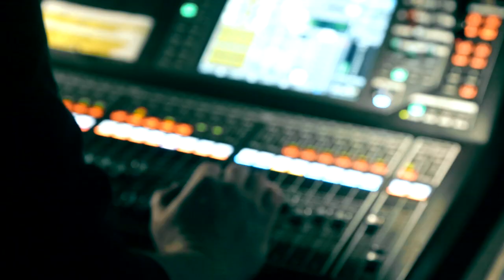Petr Bende & Bára Štěpánová / DEZERTÉR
Petr Bende &  Bára Štěpánová, Petr Bende Band, CM Gromba
hudba: Miloš Dvořáček, text Dušan Vančura

ŽIVÁ KONCERTNÍ NAHRÁVKA A VZPOMÍNKA NA VÁNOČNÍ TURNÉ 2022.
Natočeno:
SONO CENTRUM Brno / 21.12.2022, Restaurace U RAUŠŮ / Velká Bíteš / 3.2.2023
Režie, kamera, střih: Mejla Basel, MEJLA PRODUCTION
Mix, mastering audio: Pavel Kolařík, CH RECORDS Třebíč

Petr Bende Band

Daniel Hlaďo
Martin Kleibl
Jan Vašina
Dalibor Dunovský
Borek Nedorost

Cimbálová muzika Gromba

Michal Grombiřík
Adam Procházka
Ondřej Dvořák
Jaroslav Panák
Michal Uhríček
Filip Pokorný
Vojta Halaš

DĚKUJEME partnerům turné:

Generální partner:
AGADOS  Trailers  / Petr Ostrý

Hlavní partneři:
TG DRIVES / Richard Chamrád
SENERGOS / Martin Sitař
AVE / Marcel Benda
AR NEMOVITOSTI / Petr Juračka
FORD CARENT / BRNO / Lubomír Hartman

Partneři:
VINAŘSTVÍ GRMOLEC / Hovorany / Bronislav Grmolec
UZENÁŘSTVÍ A LAHŮDKY  SLÁMA  / Velká Bíteš / Milan Sláma
RESTAURACE A HOTEL U RAUŠŮ / Velká Bíteš / Jiří Rauš
SUPRAPHON / Iva Milerová, Michal Máka

Petra Bende obléká zakázkové krejčovství SHARON STYLE / OSTRAVA

Poděkování / SONO CENTRUM BRNO / za produkci koncertu.

Poděkování / PRODUKCE koncertu AGENTURA PETR BENDE:
Lada Nejčevová
Renata Hořáková
Tomáš Lerch

Technika koncertu, zvuk, světla: Pavel Dočkal, Lukáš Patzenhauer, CH Records, Megatronic

Děkujeme všem, kteří s námi jdou společnou cestou a těšíme se na Vás na dalších koncertech.

Facebook, Instagram: Petr Bende & band

        DEZERTÉR

     1. Zdál se mi má milá jednou sen,
 zdál se mi má milá jednou sen.
 Že's přišla k nám, že's přišla k nám,
 já jsem mašíroval pod oknem,

2. //:To nebyl, můj milej, žádnej sen, ://
 //: já přišla k vám, já přišla k vám,
 ty jsi byl na vojnu odveden. ://

3. Na vojnu do Hradce Králové,
 tam prej na nás, tam prej na nás,
 šavleva blejskají Prajzové.

4. Tejden už v zákopu ležíme,
 co přijde dál, co přijde dál,
 kdy budeme ládovat, nevíme.

5. Vtom se zved větříček májovej,
 vod Prajza k nám, vod Prajza k nám,
 přinesl papírek notovej.

6. Tak mě tu máš zase, milá má,
 proč bych měl jít s Prajzem se bít,
 když on je muzikant jako já.

7.    Zdál se mi má milá jednou sen,
       zdál se mi můj milí jednou sen
       Žes přišla k nám,
       Já přišla k Vám.